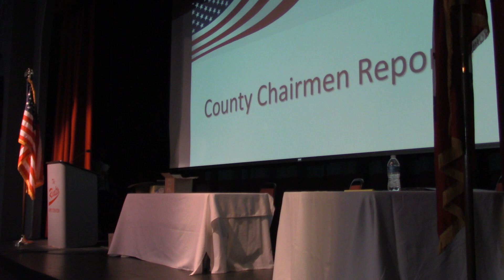Attempt by Melonia to use City Police against keeparkansaslegal fails thanks to conservative stand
Links to find me & share with others

ways to fund more video projects